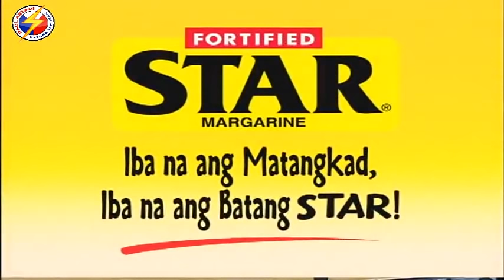2009 PBA FINALS 🔥 | GAME 1 | DAVID NOEL VS. FREEMAN